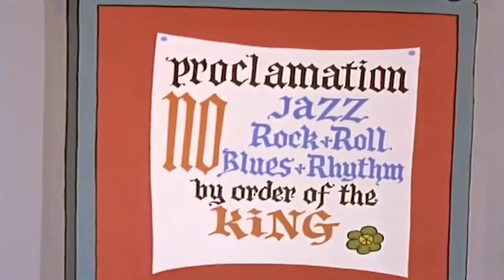Casper Classics | Spree Under The Sea | Full Episode | Kids Cartoon | Videos For Kids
Casper Classics | Casper the Ghost Full Episode
Casper finds unexpected friends in the aquatic world; and Audrey catches a burglar at her Grandmother's house.

Mega Moments is a YouTube channel that provides safe, fun and educational content for kids. Our videos are designed to help children learn and grow in every moment, whether they're just waking up, cleaning their teeth or are getting ready for bed. Mega Moments offers a variety of videos, including songs, movie clips, cartoons and more.